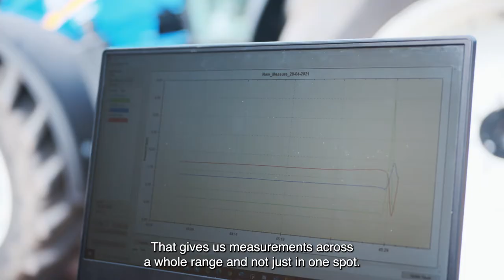Future of Food - Aeres University of applied sciences (ENG)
Meet Aeres. With the Future of Food series you meet Flevoland’s entrepreneurs that are involved in the food supply chain. Food and Flevoland go hand in hand. Created to play an important role in food production, the region is now home to numerous businesses that are doing their bit - each in their own unique way – to provide the food of today and tomorrow. Want to learn more?